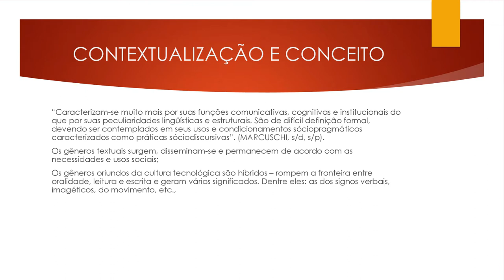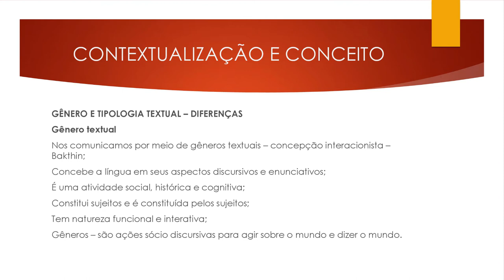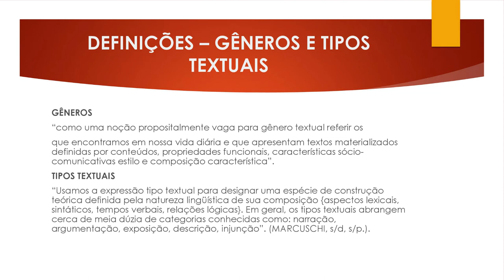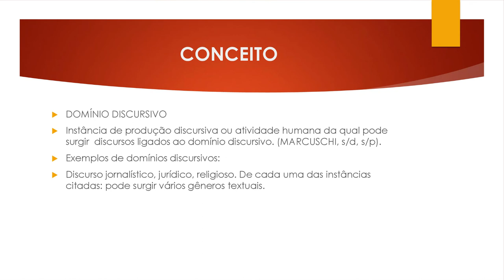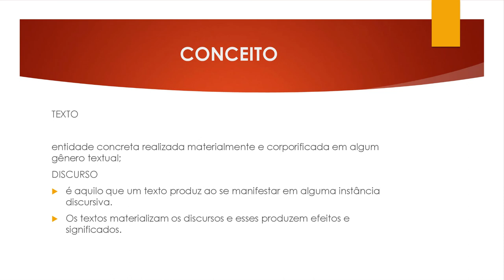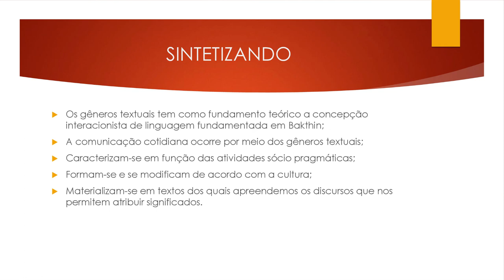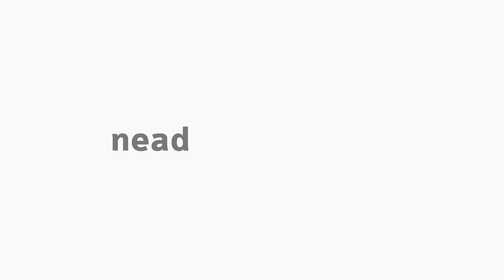[PED] Gêneros textuais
Gêneros textuais com a professora Rejane Klein na disciplina de Teoria e Metodologia do Ensino da Língua Portuguesa para o curso de Pedagogia.